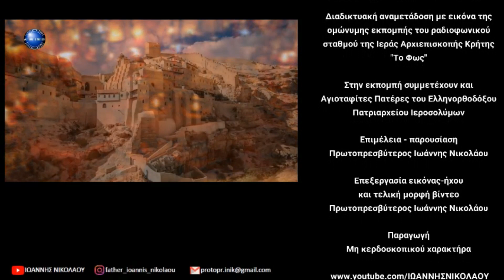Σαραντάριον ή Όρος των Πειρασμών Επ. 48/Monastery of Mount Sarantario (Temptation) ΙΩΑΝΝΗΣ ΝΙΚΟΛΑΟΥ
✒️Σε αυτό το επεισόδιο συνεχίζουμε την περιοδεία μας στην Ιεριχώ όπου και γνωρίζουμε το ιστορικό Μοναστήρι στο Σαραντάριον Όρος ή Όρος των Πειρασμών όπου και ο Κύριος μας αντιμετώπισε μετά την Βάπτιση Του τους τρεις πειρασμούς του σατανά. Επίσης κάνουμε αναφορά αλλά και ανάλυση των τριών Πειρασμών.

💻Διαδικτυακή αναμετάδοση της ομώνυμης εκπομπής του Ραδιοφωνικού Σταθμού της Ιεράς Αρχιεπισκοπής Κρήτης "Το Φως". Πρώτη μετάδοση στο ραδιοφωνικό σταθμό της Ιεράς Αρχιεπισκοπής Κρήτης Τρίτη 05 Μαϊου 2020 09:45 π.μ.

🎧Ηχοληψία και μοντάζ ήχου (εθελοντικά) κ. Μενέλαος Χατζέας.

1. Ηφαιστίων απο cd Αλέξανδρος

και

2. Για την Ντόρη απο το cd Η στιγμή που περνάει και χάνεται.

🎼Σε αυτό το επεισόδιο ακούγονται ύμνοι για το Σαραντάριο Όρος:

1. (04:57) Ἀπολυτίκιον Ἦχος πλ. α’. «Πειρασμοὺς οἰκετῶν σου ταχὺ ἐκδίωξον,...»,

2. (09:41) Κοντάκιο Ἦχος πλ. δ’. «Πειραζομένους ἐκ βελῶν τοῦ παναλάστορος...»

και

3. (20:06) Μεγαλυνάριον «Πρὶν διακονῆσαι τῷ σῷ λαῷ, ἔμεινας ἡμέρας τεσσαράκοντα,...».
Ψάλλει ο κ. Δημήτριος Παπαγιαννόπουλος Ιεροψάλτης, φοιτητής ΤΕΙ ο οποίος μας παραχώρησε δωρεάν για χρήση σε αυτό το επεισόδιο τους παραπάνω ύμνους μέσα από το κανάλι του στο YouTube

📷 Φωτογραφικό υλικό:

1. Προσωπικό αρχείο π. Ιωάννη Νικολάου,

2. Προσωπικό αρχείο Πανοσ. Αρχιμανδρίτου Ιγνατίου Καζάκου Ηγουμένου Ιεράς Μονής των Ποιμένων και της πόλεως Μπετζάλλας

και

3. από διαδίκτυο.

🧭Απόσταση από Ιερουσαλήμ μέχρι το Σαραντάριο Όρος 50 χλμ. και με αυτοκίνητο θα φθάσουμε σε περίπου 50 λεπτά.
👉Κλικ στο σύνδεσμο παρακάτω για να δείτε το Σαραντάριο Όρος μέσω Google maps

💡Κρατάμε πάντοτε μαζί μας και σε ασφαλές μέρος τα ταξιδιωτικά μας έγγραφα (διαβατήριο και βίζα εισόδου στο Ισραήλ) γιατί ανά τακτά χρονικά διαστήματα γίνονται έλεγχοι. Καλό θα είναι να έχουμε μαζί μας, ιδιαιτέρως αν βρισκόμαστε εκεί καλοκαίρι, νερό εμφιαλωμένο και καπέλο. Κρέμα προσώπου με υψηλό δείκτη προστασίας προς αποφυγή εγκαυμάτων. Για να ανεβούμε με τα πόδια στο Μοναστήρι των Πειρασμών καλό θα ήταν να έχουμε αθλητικά παπούτσια και μπαστούνι στήριξης. Μπορούμε όμως να χρησιμοποιήσουμε για την ανάβαση μας τοπικά ταξί ή το τελεφερίκ.

💰Επίσης υπάρχουν κάποια μαγαζιά δίπλα μας και μπορούμε να χρησιμοποιήσουμε Ευρώ (EUR) για να αγοράσουμε ότι θέλουμε ή το τοπικό νόμισμα που είναι το Shekel (ILS) (Σεκέλ) αλλά θα πρέπει να γνωρίζουμε την ισοτιμία του με το Ευρώ (EUR). Ας έχουμε μαζί μας και έναν αριθμό νομισμάτων από το τοπικό νόμισμα γιατί κάποια μαγαζιά (λίγα στον αριθμό) ιδιαιτέρως όσα είναι μακριά από την Ιερουσαλήμ δέχονται μόνο Σεκέλ.

📣Σε όλα τα Πανάγια Προσκυνήματα που υπάγονται στο Ελληνορθόδοξο Πατριαρχείο Ιεροσολύμων μπορούμε να επικοινωνήσουμε με τους Πατέρες στα Ελληνικά. Για την επικοινωνία μας με τον υπόλοιπο κόσμο μπορούμε να επικοινωνήσουμε στα Αγγλικά και βέβαια και στα Αραβικά. Υπάρχουν όμως και αρκετοί που γνωρίζουν τα Ελληνικά.